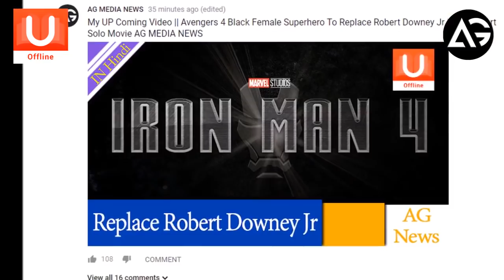Avengers 4 Black Female Superhero To Replace Robert Downey Jr in IronHeart Solo Movie AG MEDIA NEWS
Report :- ROBERT DOWNEY JR’s Iron Man could be replaced by Ironheart after Avengers 4, following script news With his contract ending Downey Jr’s Iron Man is expected to bow out some how in Avengers 4.Whether he dies or not remains a mystery but he may be getting a replacement in Ironheart. The black female superhero, also known as Riri Williams, is mentored by Tony Stark in the Marvel comics and takes up the Iron Man mantle in his place. And now a script for an Ironheart movie is doing the rounds in Hollywood.The Ironheart script by Jada Rodriguez has impressed many since its appearance on the Hollywood Black List.
The list is made up of the best unproduced scripts in Hollywood
The Black List’s official Twitter feed teased the plot: “When a young African American girl loses hope in humanity, she dedicates her life, with the help of Tony Stark, to becoming a superhero... not knowing she is her own worst enemy…”
An Ironheart movie after Avengers 4 would not be surprising after recent comments by Marvel boss Kevin Feige.Speaking with Screen Rant recently he said: “Eventually I think we’re going to reach a time where it’s not just… listen, it would be amazing to see all of our female characters the way we have seen … most, never all male, but primarily male.
“I think we’re getting to the point soon where we have so many great female characters that those are just our heroes as opposed to when are they all female, all male.
“It’s just the Marvel heroes, more than half of which will be women.”Other likely new female superheroes to join in Marvel Phase 4 include Ant-Girl aka Cassie Lang and Kate Bishop aka female Hawkeye.
Meanwhile Captain Marvel and presumably Black Panther’s sister Shuri will have more prominent roles in the franchise moving forwards.
Avengers 4 will be release in UK cinemas on April 26, 2019.

**ChannelDescription **

1 LIKE = More Motivation!